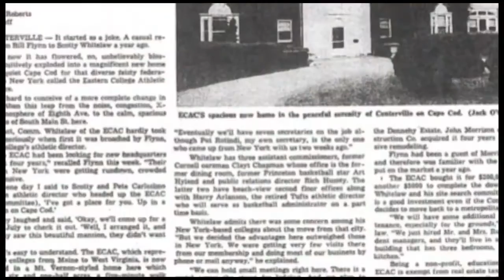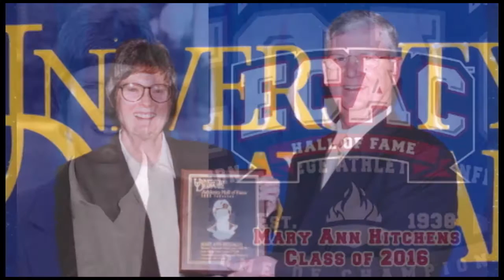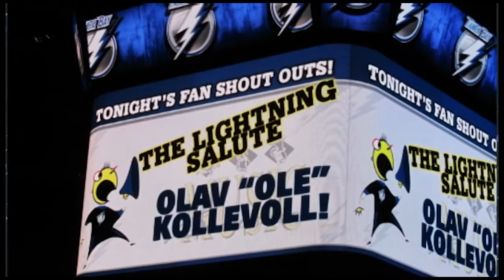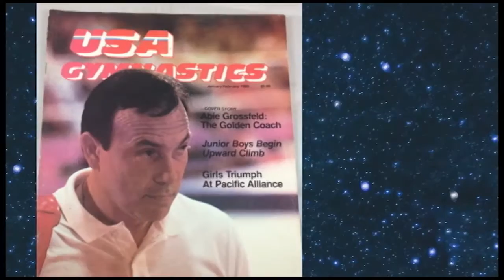2016 ECAC Hall of Fame Induction Gala (Full Event)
The ECAC celebrated its Hall of Fame Class of 2016 at the annual induction gala at the Matrix Conference and Banquet Center on Friday, April 15 in Danbury, Conn.